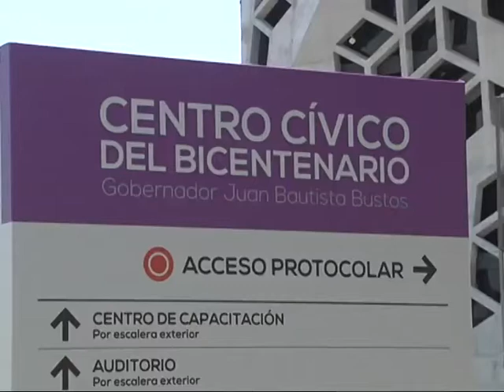Este lunes comienza el receso en la administración pública provincial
Se extenderá hasta el viernes 31 de enero de 2014 inclusive. Los días 24 y 31 no habrá bancos en todo el país.